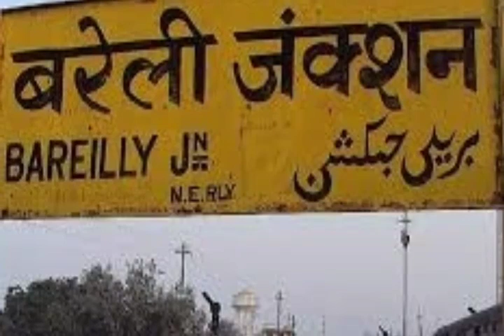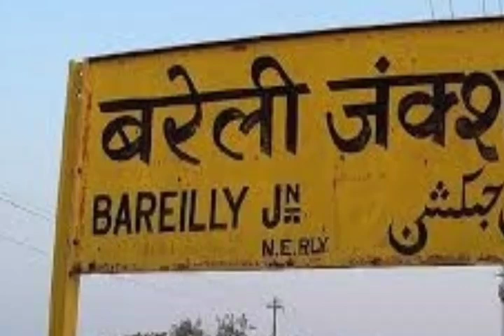வீட்டின் சுவரிலிருந்து சத்தம் வந்ததால் உடைத்து பார்த்தனர்,உள்ளே இருந்ததை பார்த்து அதிர்ச்சி|silanthi